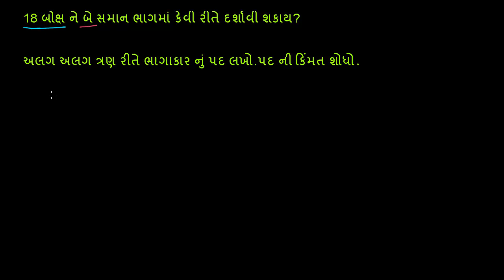Ways to represent division